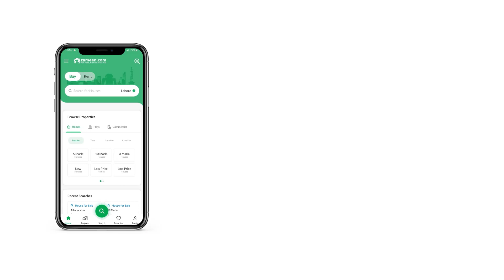120 SQYD COMMERCIAL PLOT FOR SALE IN GADAP TOWN KARACHI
Description
120 Yards Residential Plots Available for Sale in Pir Ahmed Zaman Town in Scheme-33, Good Location.
Boundary Wall Project with Proper Security, Sewerage, Water, Electricity, Available. All Dues Cleared File
This is the Right time for Investment and Living Purpose Because Price are going up day by day. So Hurry-Up and do a fare deal with us

For Detail Please only Call, No SMS & No Chat
Sa'dan Associate's
Office Address D-13, Block-1, Pir Ahmed Zaman Town, Scheme-33